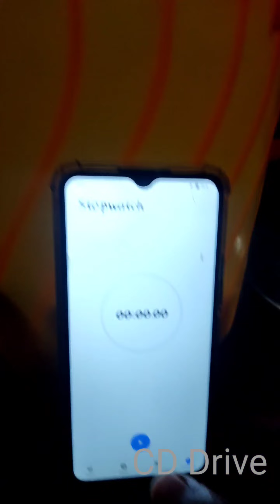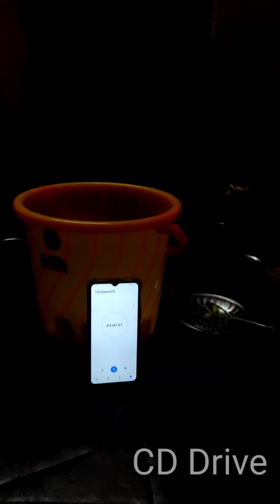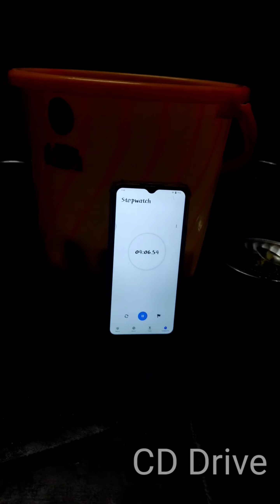Pani Puri Making and Eating Challenge🫓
Special Thanks :
@Valli Chitthi